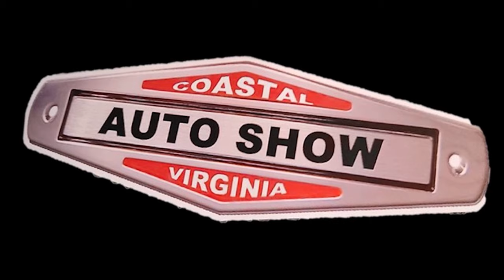1955 Chevy Custom The Virus Best of Show Driver Interview